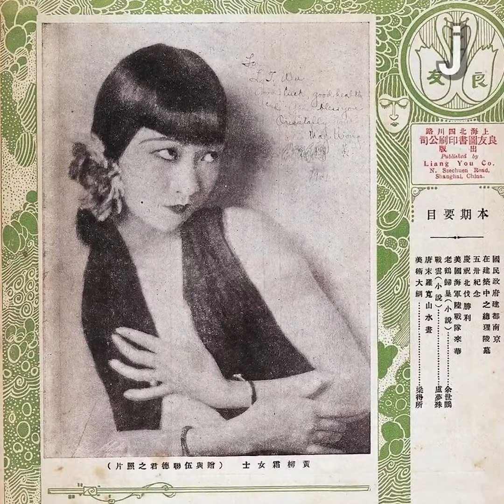Who Is Anna May Wong?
This episode of Brief History explores the life and films of Anna May Wong!

About Brief History: In this series, The Juice presents the key details about important historical moments, places, inventions, developments, and more, in short, engaging videos designed for Middle and High School students.

Brief History is one of the many video series produced by The Juice. These videos are featured in our daily news digest.